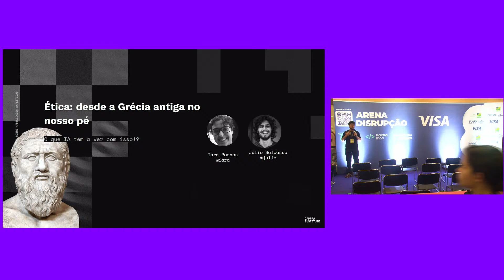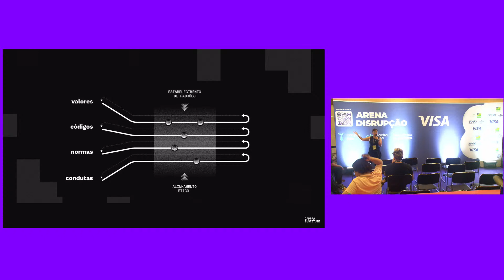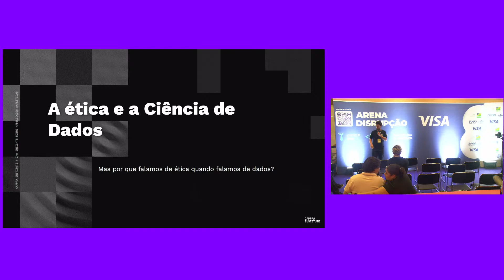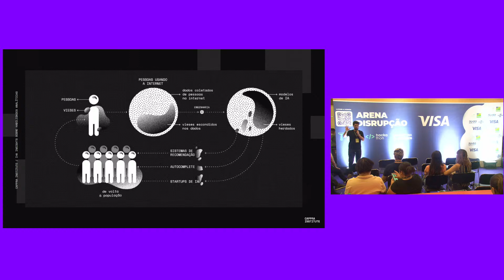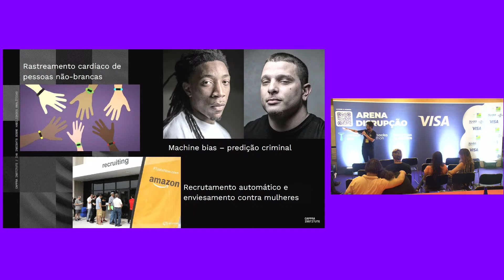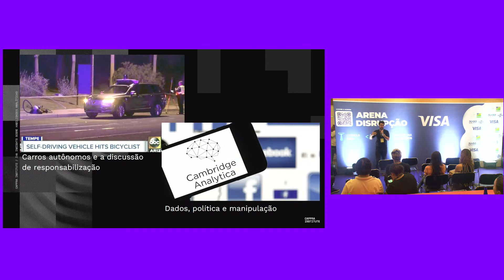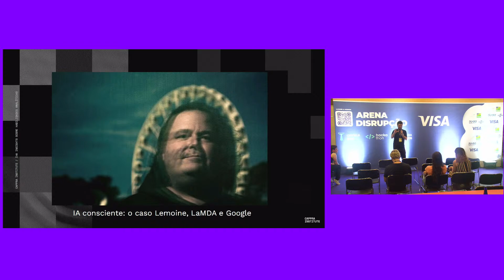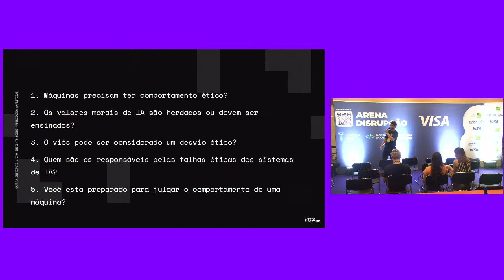Iara Passos, Julio Baldasso - Ética: desde a Grécia antiga no nosso pé.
Palco: Campus Jobs
Data: 16/06/2021
Horário: 17:30 às 17:55

Título: Ética: desde a Grécia antiga no nosso pé. O que IA tem a ver com isso!?

Descrição: Estamos cada vez mais imersos em ambientes digitais, usando dados e informações como nunca. Agora temos máquinas ajudando em diversos meios, desde qual publicação nos mostrar em uma rede social até onde uma grande organização deve investir. Além das diversas facilidades, essas soluções também trazem várias implicações éticas relacionada ao uso de dados e construção de algoritmos. Será que máquinas precisam ter comportamento ético? Quem são os responsáveis pelas falhas éticas dos sistemas de IA? Estamos preparados para julgar o comportamento de uma máquina? Esse debate já é importante agora, mas no futuro se consolidará como essencial: produzindo um campo totalmente novo para trabalho e oportunidades.

Palestrante(s):
Iara Passos, Julio Baldasso
Iara Passos é pesquisadora no Instituto Cappra. Tem formação nas áreas de Dados e Sociologia, tendo trabalhado principalmente na intersecção das duas. Atualmente é uma das lideranças do time de pesquisa da Cappra, auxiliando na tradução de pesquisas acadêmicas para o público de negócio e dados, tendo também atuado na área de consultoria auxiliando empresas a introduzirem a cultura analítica em seus times.

Julio Baldasso
Julio é pesquisador no instituto Cappra. Possui formação interdisciplinar entre a tecnologia e a sociologia, com principais interesses em sociologia da tecnologia e da ciência e formação científico-metodológica. Atualmente realiza pesquisas sobre cultura analítica, processos de tomadas de decisão, métodos de investigação de maturidade analítica de empresas. Também anda se intrometendo na formação de pesquisadores de pós-graduação como tema de seu doutoramento.